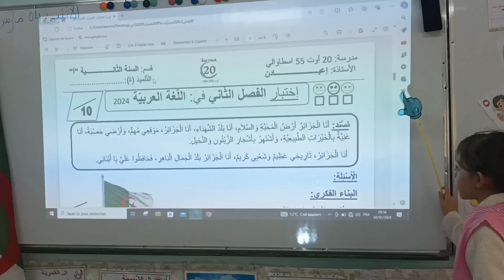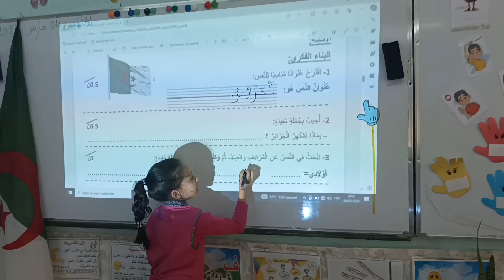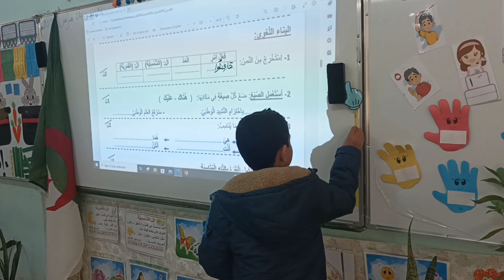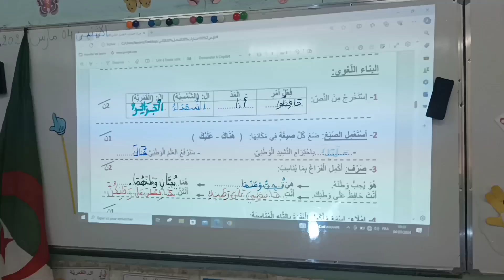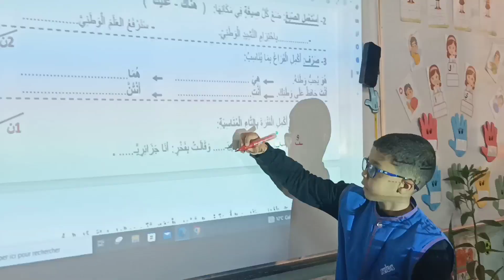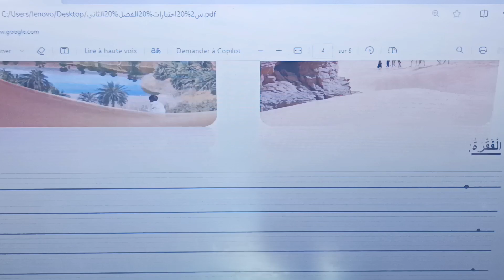اختبار في اللغة العربية، سنة ثانية أ، الأستاذة إعيادن